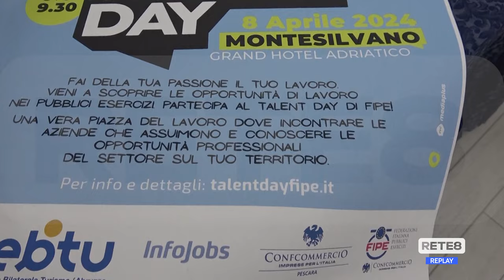Pescara - Balneari sul piede di guerra